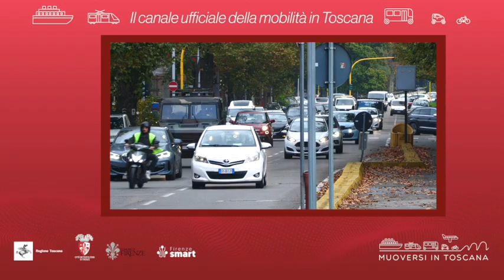Muoversi in Toscana - Edizione delle 9 del 6 maggio 2023